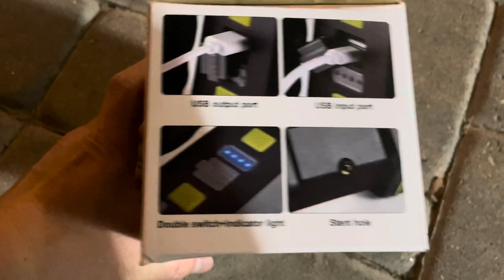Alpswolf Store 1200LM LED FLASHLIGHT LANTERN RECHARGABLE Review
Camping Lantern Rechargeable, LED Camping Flashlight with 1200LM, 4800mAh Battery Powered, Portable Camping Light 24h Standby, 4+4 Modes for Emergency, Outdoor Hiking, Power Outages, Fishing